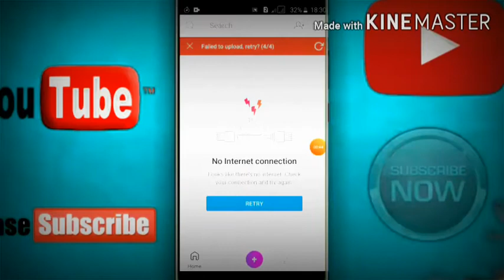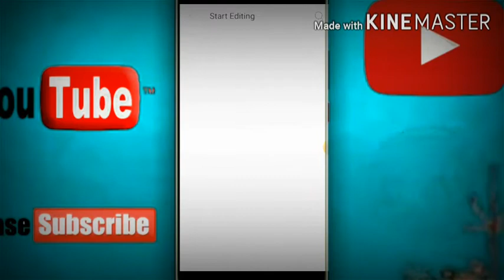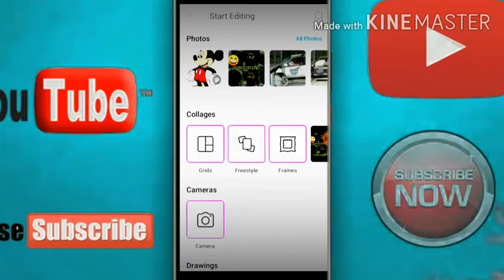How To Photo Edit, How To easy Photo cut background change போடோ பேக்ரவுன் மாற்றுவது எப்படி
Providing all useful material NTV Tamil😍😍😍😀😀😀 other useful updated But support My chennal Subscrbed🔄,like👍 and what topic video updated for Comment place📒📒

How to background photo sat

இந்த NTV Chennal ஆனது Edit சம்பந்தப்பட்ட update களயும் மட்டும்
 தர கூடிய chennnal aa இல்லாமல் நிரய ,useful update களையும் தர கூடியதக உருவாக்க பட்டு

1).Edit👀💅

2).entertainment 👿😃

3).chinima news😨😨📀📺

4).New game play 🎯🎯🎧

5).New Apps🎭🎭

and other news
உங்களுக்கு எந்த மாதிரி update வேண்டும் என்றாலும் நம்ப comment fox முலமா தயங்காம கேலுங்க friends😀😃😃😘😘😍😍😍

please support for All friends
MY NTV TAMIL chennal
 subscrbed and like